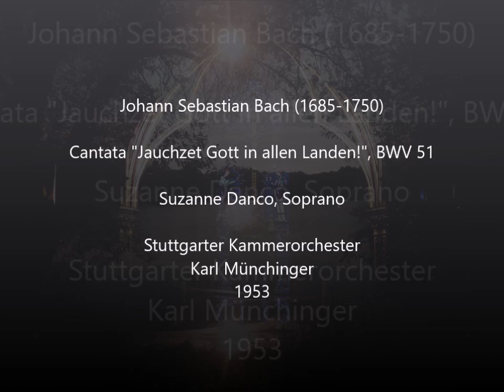Suzanne Danco: Jauchzet Gott in allen Landen by Bach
Cantata "Jauchzet Gott in allen Landen!", BWV 51
00:00 I. Arie: Jauchzet Gott in allen Landen!
04:44 II Rezitativ: Wir beten zu dem Tempel an
07:01 III Arie: Höchster, mache deine Güte
11:43 IV Choral: Sei Lob und Preis mit Ehren
16:08 V Arie: Alleluja!

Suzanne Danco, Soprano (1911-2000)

Stuttgarter Kammerorchester
Conducted by KarI Münchinger
1953